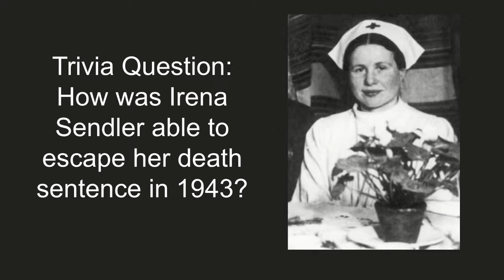PHS New 3-8-22